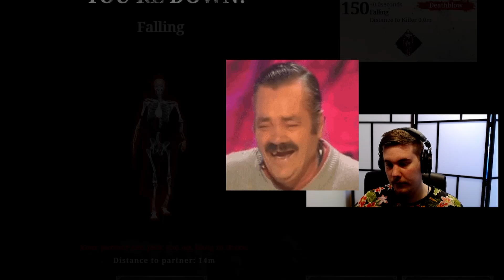HUNT FAILS 40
Daily Hunt: Showdown Stream Clips, Pro Plays and Funny Hunt Moments.

00:00 Intro
00:20 SAJungleMan
00:43 Krevro
00:55 WISHBONEXX
01:14 DHC
01:26 GregorianHipster
01:46 PuddinPupper
02:10 Silent_Murmer
02:28 KpopPunkboy
02:44 TheBogKarp
03:01 yammywam
03:24 Outro